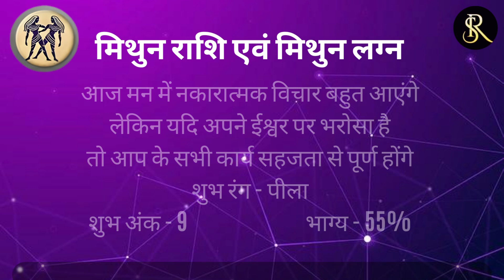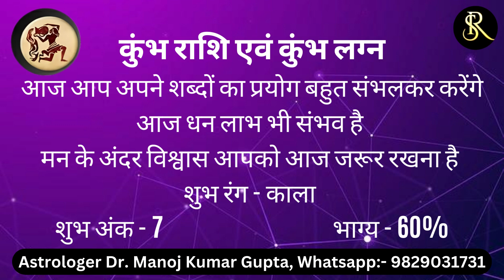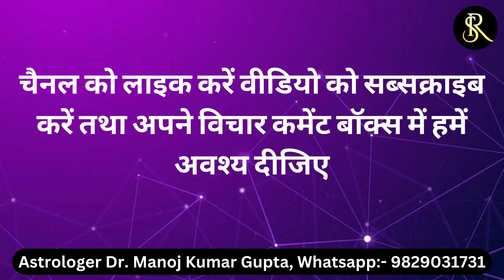7 जनवरी 2023 कर्क वालों का आज भाग्य खिलेगा